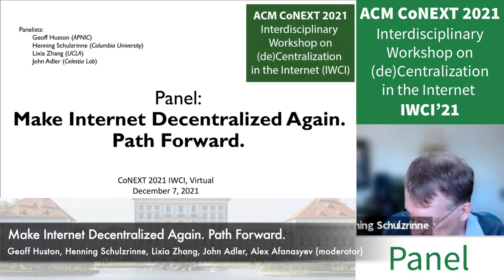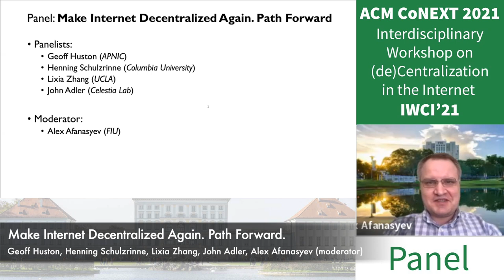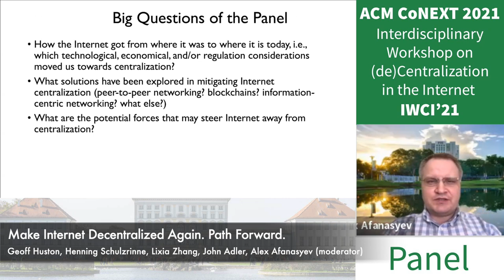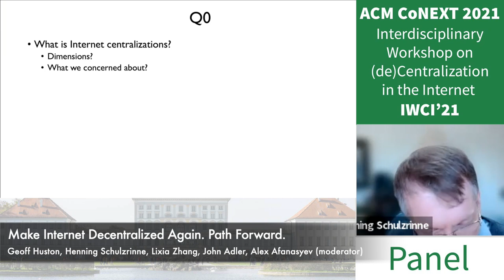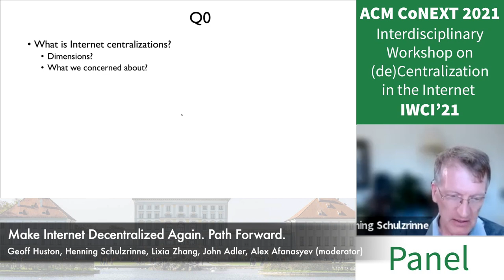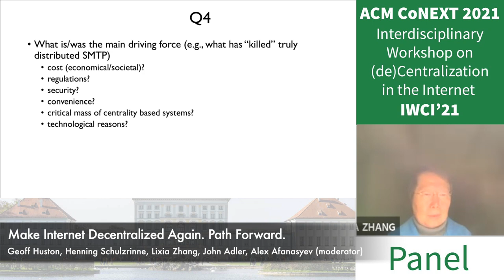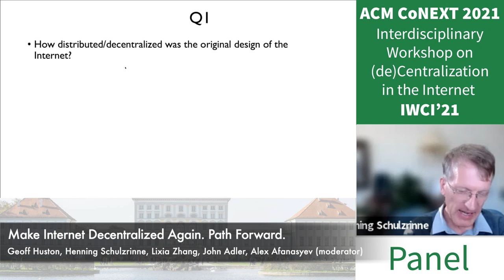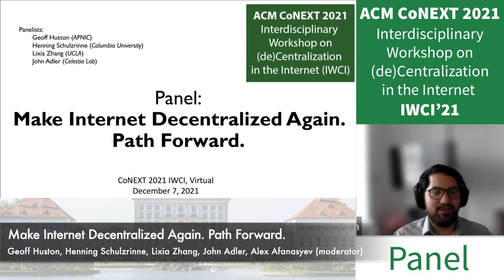Panel: Internet Decentralization, Path Forward @ CoNEXT 2021 IWCI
CoNEXT 2021 Interdisciplinary Workshop on (de)Centralization in the Internet (IWCI'21)
Panel: “Make Internet Decentralized Again. Path Forward.”

Panelists:
- Geoff Huston (APNIC)
- Henning Schulzrinne (Columbia University)
- Lixia Zhang (UCLA)
- John Adler (Celestia Lab)

Moderator:
- Alex Afanasyev (FIU)

The development of the TCP/IP architecture 40 years ago led to an explosive growth of the global internet in the following 20 years, where any host could talk to any other host. However, over the last decade, the global Internet has reached a significant level of service consolidation and centralization. A small number of cyber giants collectively hold the control over information discovery, communication, social interactions, and all other major Internet-based applications. Such centralization brought unparalleled efficiency of the production of goods and services, together with the downside risks of technology monocultures, monopolies, loss of user privacy, large scale vulnerability, and most of all, the concentration of control power.

The goal of this panel is to explore our path forward to make the Internet decentralized again. We plan to examine this question from multiple perspectives:
- How the Internet got from where it was to where it is today, i.e., which technological, economical, and/or regulation considerations moved us towards centralization?
- What solutions have been explored in mitigating Internet centralization (peer-to-peer networking? blockchains? information-centric networking? what else?)
- What are the potential forces that may steer Internet away from centralization?